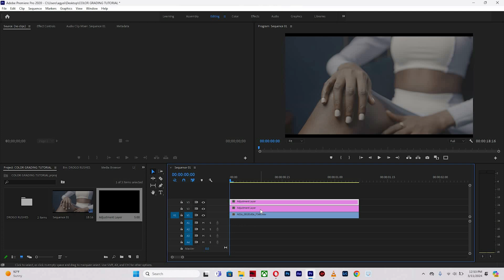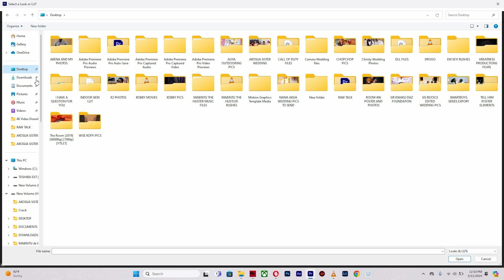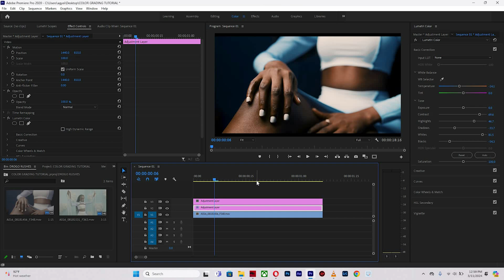COLOR GRADING MADE EASY IN ADOBE PREMIERE PRO + FREE LUT FOR DAVINCI RESOLVE & FINAL CUT PRO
This tutorial demonstrates how I color grade easily so you can do it too.

CHECK THESE VIDEOS OF MINE OUT